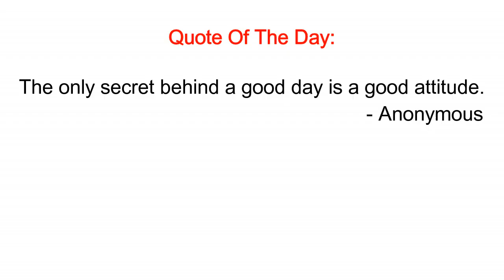EXTREME THROW UP PRANK ON RAYON (GONE WRONG!!)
Finally I was able to get Rayon with this EPIC prank. Team Britney is BACK!